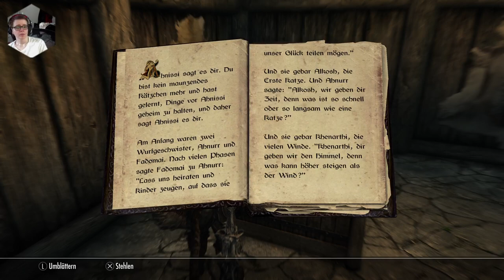Let's Play Skyrim! #12 (GERMAN) - Daedra Quests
Skyrim habe ich bereits mehrfach gespielt und ich würde gerne noch ein mal in die Welt eintauchen und anstelle eines aufgenommenen Let's Play's biete ich dieses Spiel als regelmäßigen Livestream an. Das Spiel wurde von Bethesda entwickelt und hierbei handelt es sich um die Special Edition, gespielt auf PS5.

Schaut auch auf meinem brandneuen Discord vorbei, Link unten in der Beschreibung!

Timestamps:

00:00 Leerlauf
00:31 Stream
02:17:38 Streamende

Zusammenfassung des Spiels in Englisch:

The game is set 200 years after the events of Oblivion and takes place in Skyrim, the northernmost province of Tamriel, a continent on the planet Nirn. Its main story focuses on the player's character, the Dragonborn, on their quest to defeat Alduin the World-Eater, a dragon who is prophesied to destroy the world.

Social